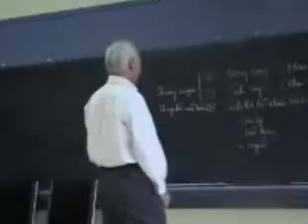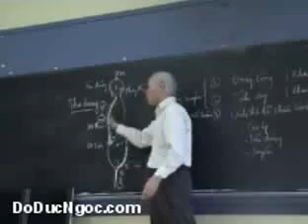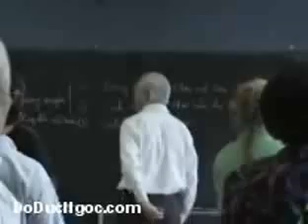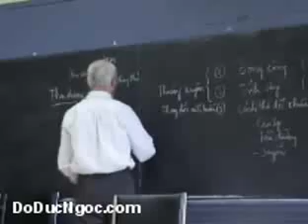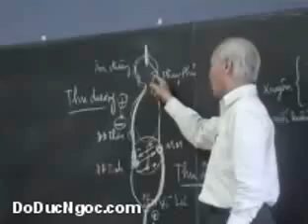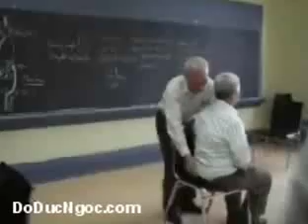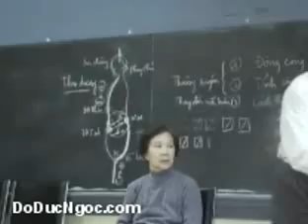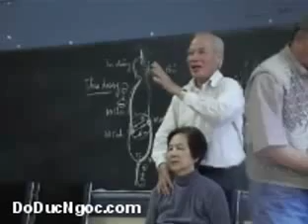Tập tĩnh công trong lớp